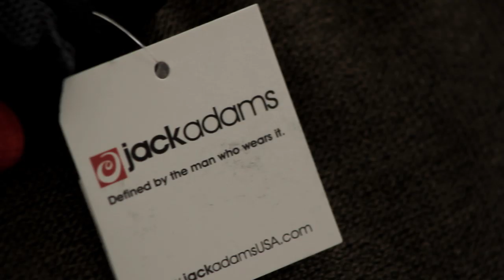Jack Adams USA Presents Alex Minsky for JACK ADAMS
Alex Minsky Face of Jack Adams for 2014.

ABC News states "Move over Mark Wahlberg and David Beckham, there is a new underwear model making waves, and he is more than just a guy on a billboard with a rocking body".